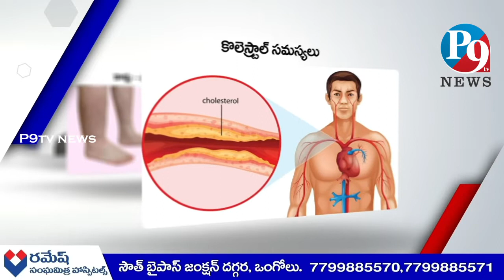26.2.2023 P9 TV NEWS